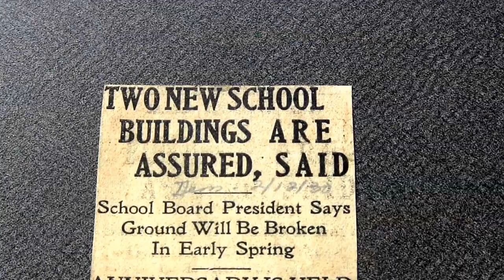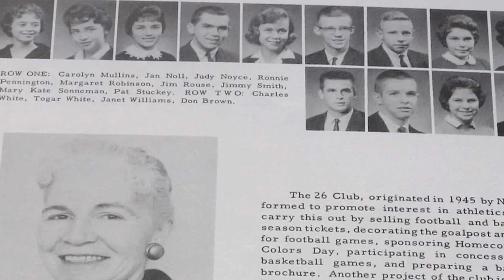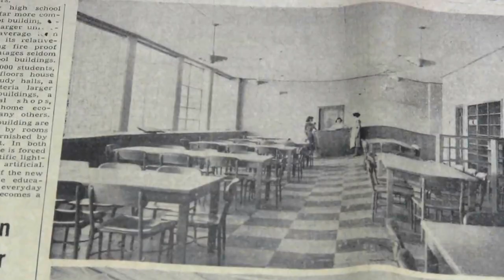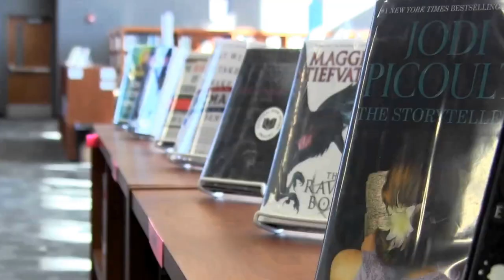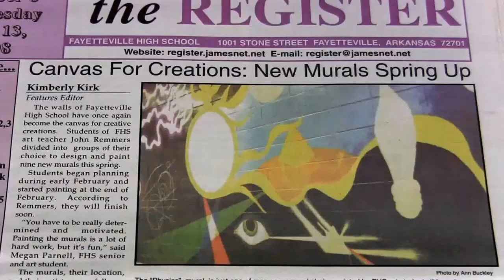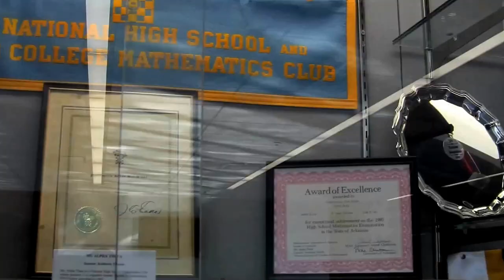The History of Fayetteville HS (Arkansas Historic Places Student Film Prize 2015: Co-3rd Place)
This film tied for Third Place in the 2015 Arkansas Historic Places Student Film Prize. It was created by Kelton McCarthy, Zaid Martinez, Andrew Trice, and Joshua Carpenter of Fayetteville High School in Fayetteville, AR.